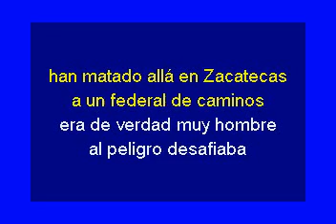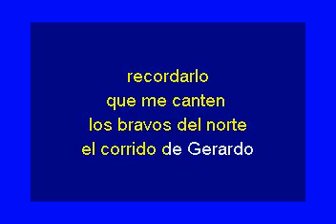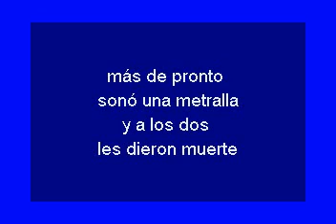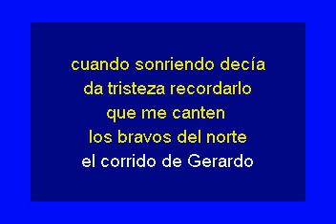el federal de caminos KARAOKE